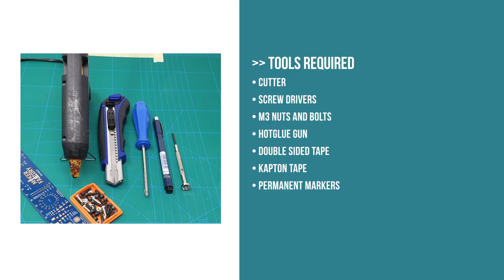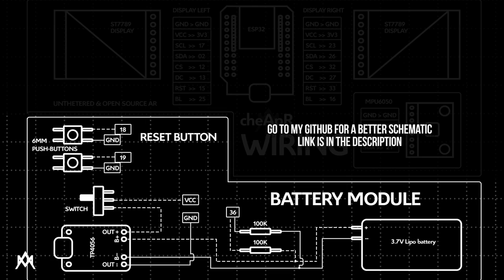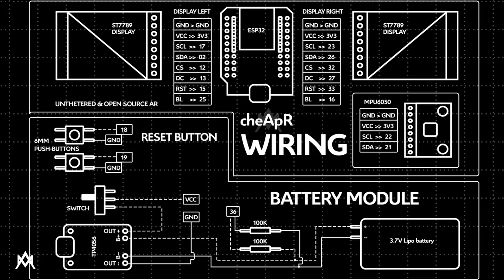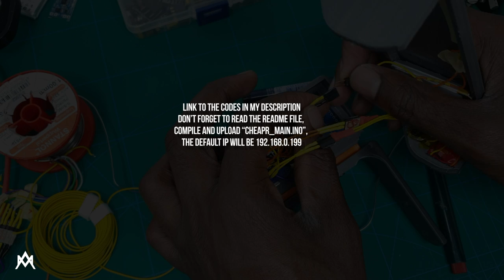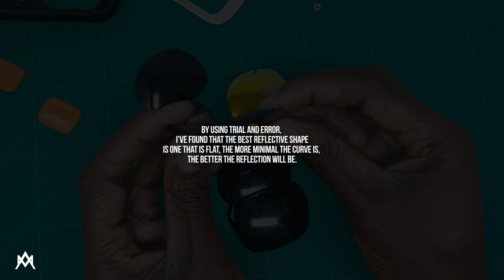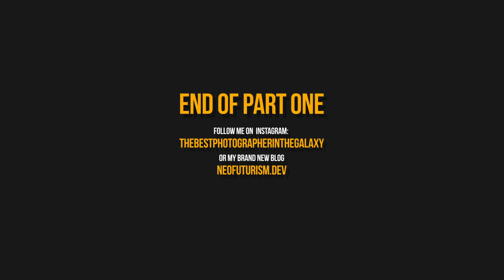cheApR- Full montage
Open source Augmented Reality goggles, you can actually do it yourself.

follow me on I.G. for more silly projects